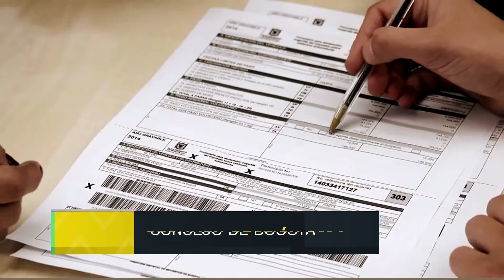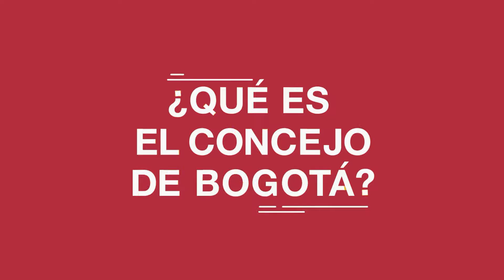CONCEJO AL DÍA PROGRAMA 32 16 DE DICIEMBE DE 2016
El Concejo de Bogotá en TV